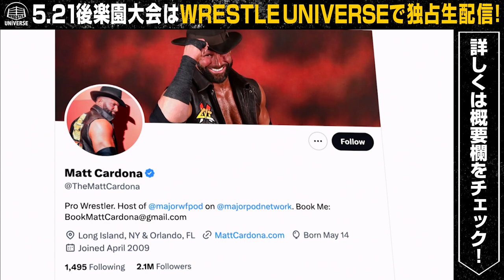【緊急発表】"元WWEザック・ライダー"マット・カルドナDDT上陸！5.21後楽園ホール大会「KING OF DDT 2023 FINAL!!」はWRESTLE UNIVERSEで配信中！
5.21後楽園ホール大会「KING OF DDT 2023 FINAL!!」はWRESTLE UNIVERSEで配信中！

5.3横浜武道館大会で発表された「元WWEスーパースター」の参戦&DDT UNIVERSAL王座挑戦。ファンの間でも多くの予想がされていたが、ついにそのレスラーが判明！なんと、WWEで多くのベルトを獲得し、「INDY GOD」の名をほしいままにするマット・カルドナ（元ザック・ライダー）が、マネージャーのステフ・デ・ランダーとともに7.23両国国技館大会に電撃参戦決定！

KING OF DDT 2023 FINAL!!
2023年5月21日(日)　開場10:30　開始11:30

○BURNINGvsDAMNATION T.A！
遠藤哲哉＆鈴木鼓太郎＆岡田佑介　vs　佐々木大輔＆MJポー＆KANON

▶︎DDTオンラインストア
DDTグッズのお買い求めはこちらから！

▶︎DDTの試合のチケット
【チケットぴあ】

▶WRESTLE UNIVERSE
DDTプロレスのあらゆる動画が月額900円で見放題！
他にもCyberFightグループのほぼ全試合やオリジナルコンテンツも！

▶︎選手Twitter
【ハリマオ】